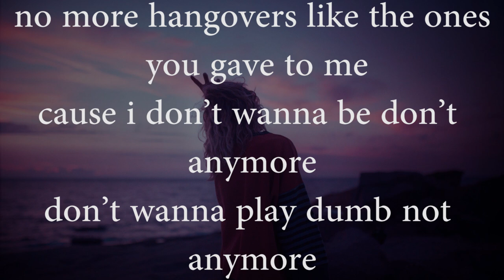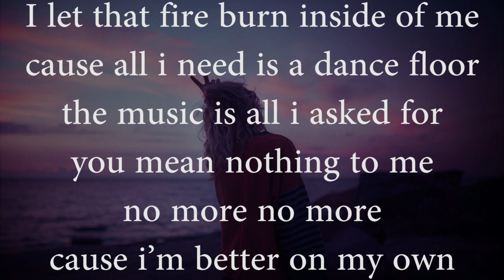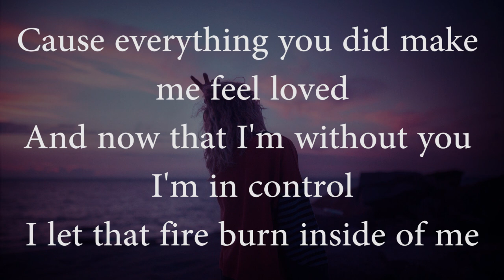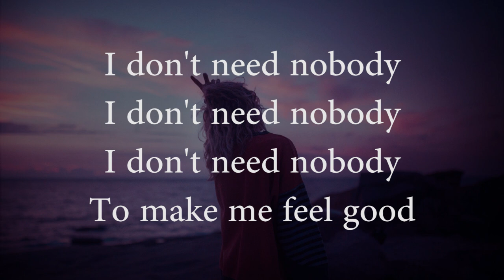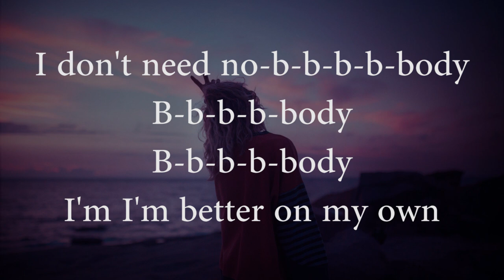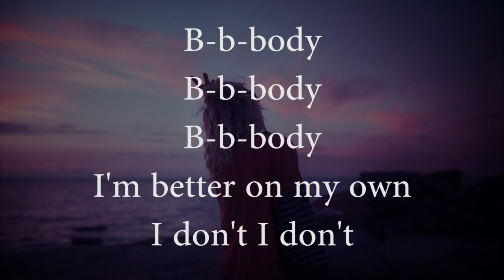Danelle & Salda - Nobody (Lyrics Video)